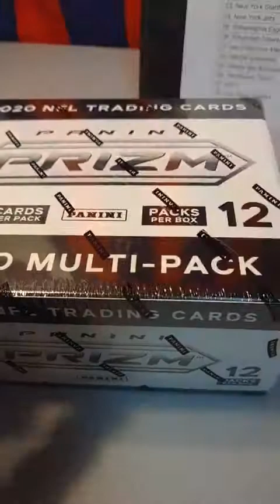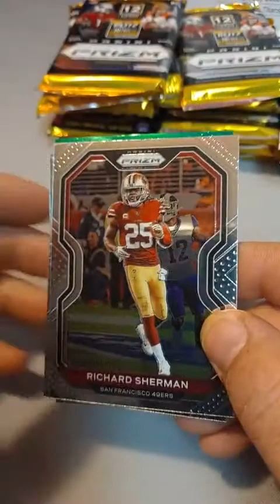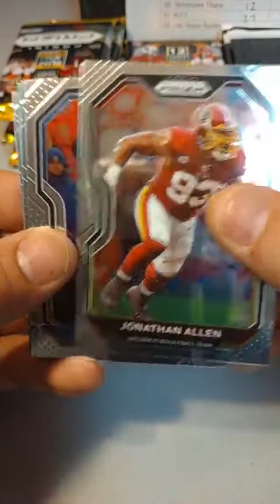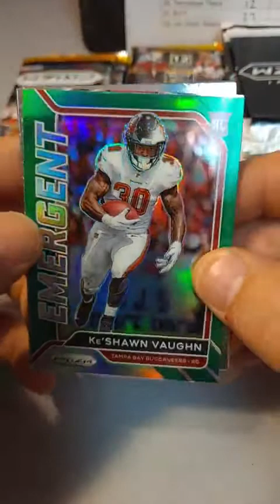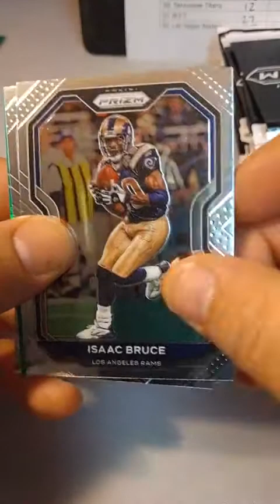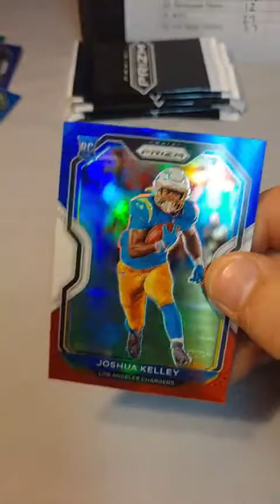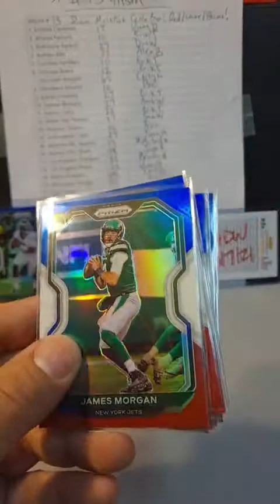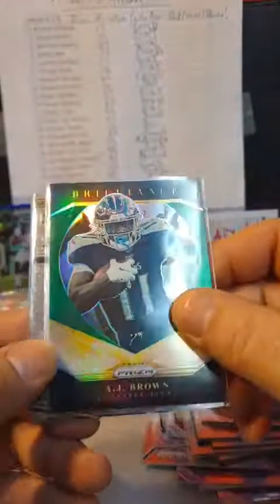Break 13 Prizm Cello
PICK YOUR TEAM INDIVIDUALLY PRICED!!!
1 Panini Prism Multi Pack Cello Box!
First come first serve first to comment on this post gets the team! Nothing locked all available! Only 32 teams and I know alot of you like the same teams! I'm sorry! Decent amount of cards here green parallels and the pack exclusive Red White and Blues!
All cards go to whoever has team player belongs to on card. All cards delivered/picked up or shipped quickly after break. No bs. Local guys can arrange pickup or delivery anyone who needs shipping please let me know I've been getting smashed at usps maybe we can work out a deal and meet halfway on shipping prices etc! Thanks everyone and good luck!